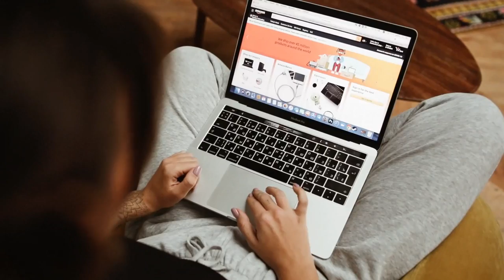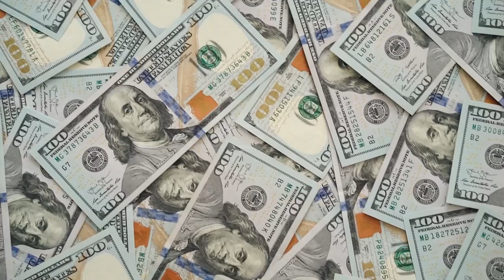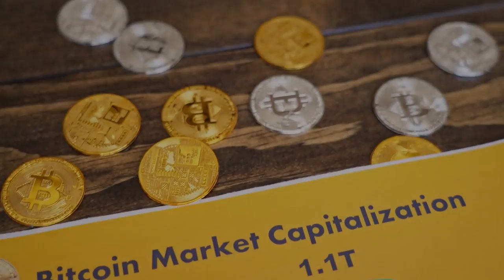Supply chain nightmare what we can do: part one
What lies ahead for the Global Economy in 2022: Part one of two videos

tweeter:  survival preparedness for beginners